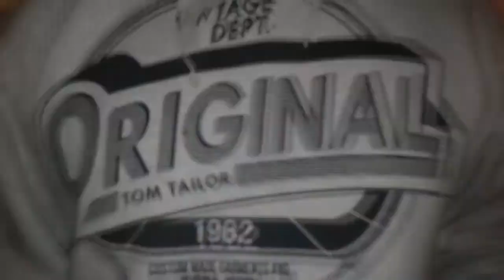Vines- Gangster life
►No description,you all know what this is about
►And btw pistols are not real
►Hello guys we are back :)
►Another vine from us!
►Like for more!